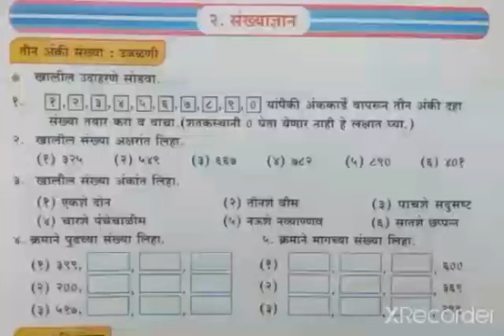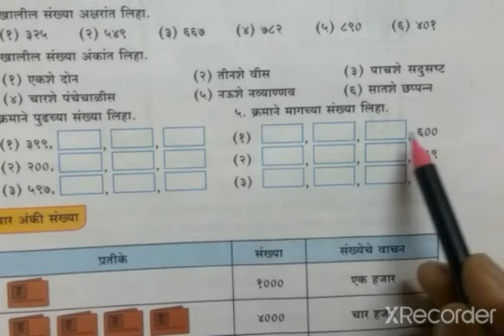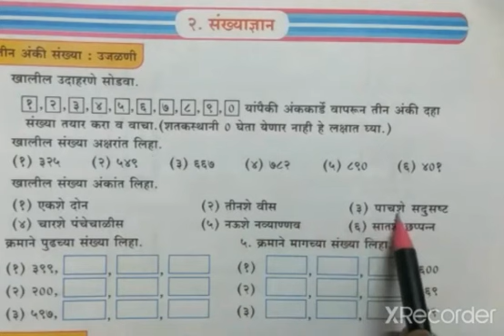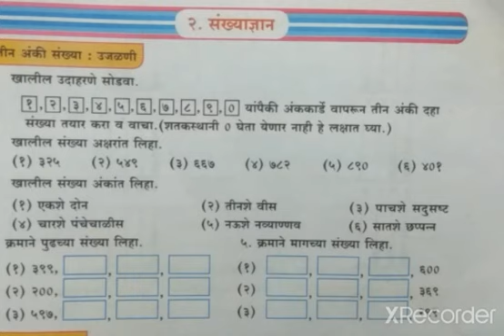इयत्ता चौथी गणित संख्याज्ञान (2.3)